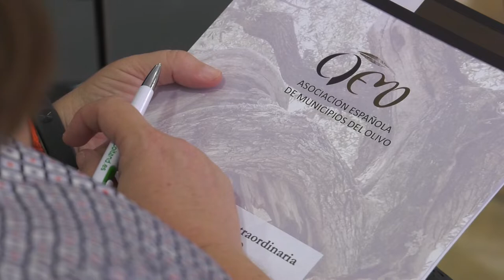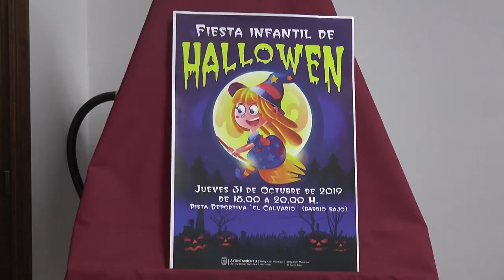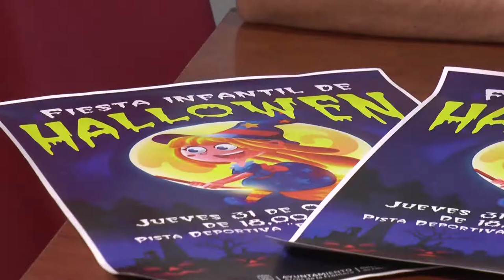NOTICIAS SIERRA DE CÁDIZ - 21/10/2019